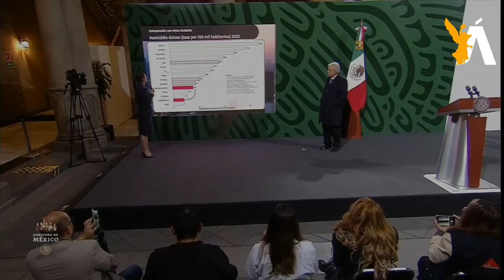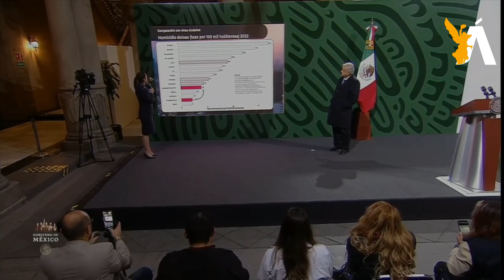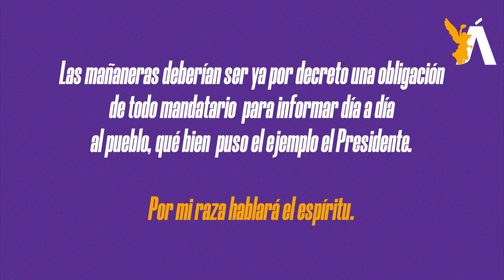🐎 CaBayodeTroya l No toda la UNAM es el rector Graue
Después del penoso momento y la falta de respeto a egresados y alumnos de la Universidad Nacional Autónoma de México, a raíz del plagio de una tesis, que ahora ostenta una impartidora de justicia del más alto nivel del país, lamentables son las declaraciones del rector en turno, en donde le tembló la voz por decir la verdad.